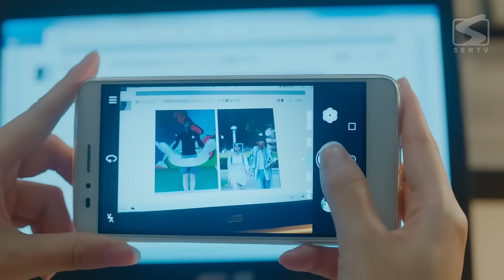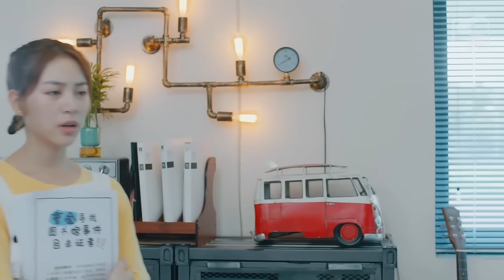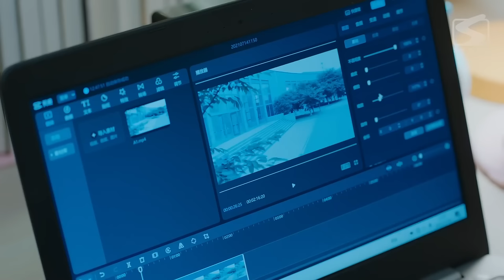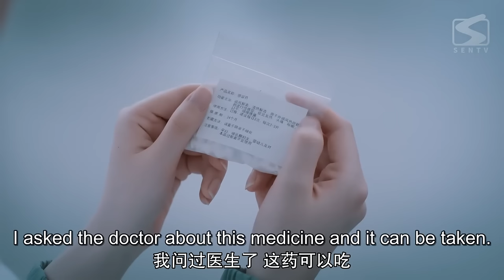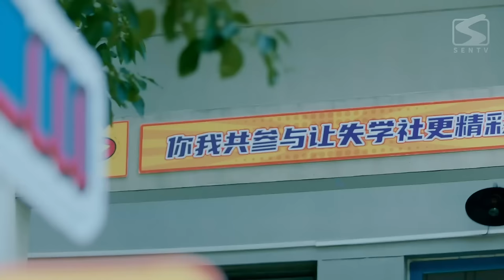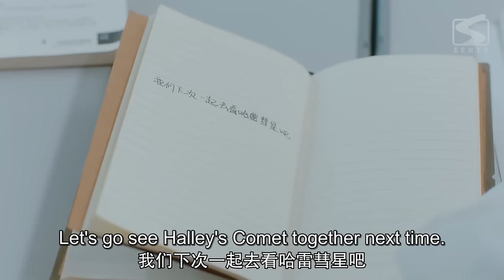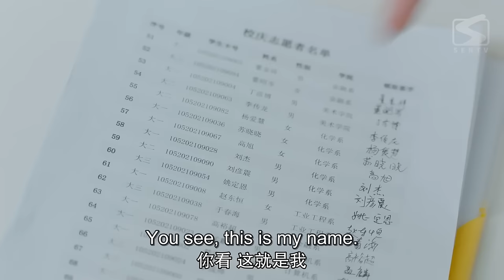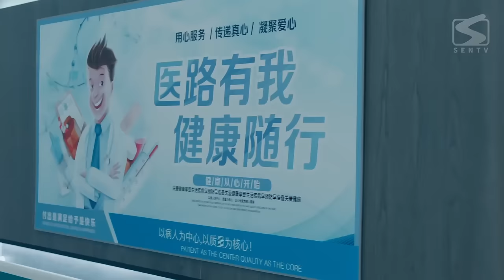【FULL MOVIE】Wow! Your Little Temper 07 | Handsome Top Student And Sporty Girl's Love Diary!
⏰Schedule: 1 episode at 20:00 (GMT+8)

✨Wow! Your Little Temper✨
AkA：瞧！你这小脾气

【Starring】
Cao JunXiang, Gao ManEr
【Synopsis】
Fearsome and with cold attitude Shen Xi Ling , spreads chaos and fear in his school. At the same time, Su Xiao Xiao a member of swimming team, always looks for the good in people and offers them help, comfort and a kind word. The fates of these two intertwine, when they accidentally join the same club…